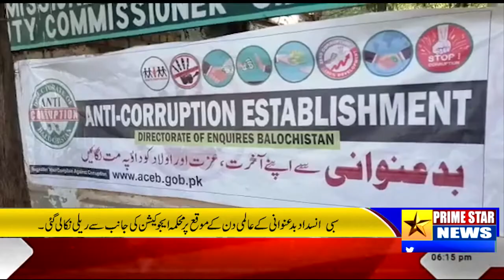A rally was organized by the education department on the occasion of World Anti-Corruption Day